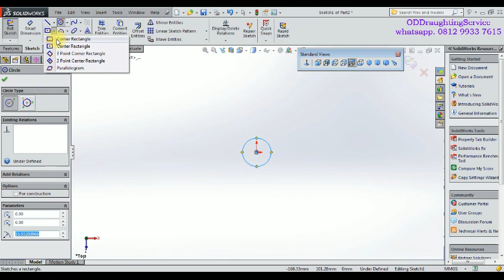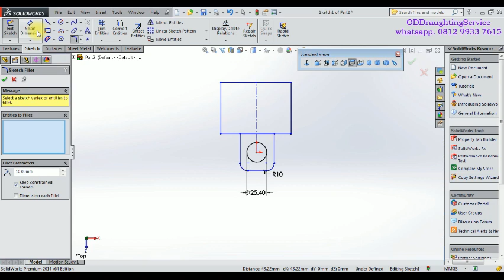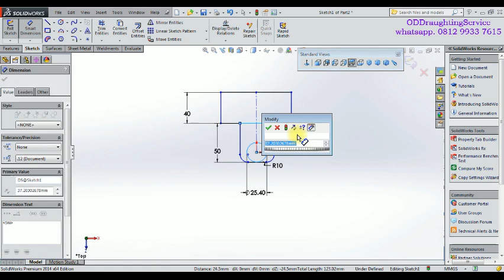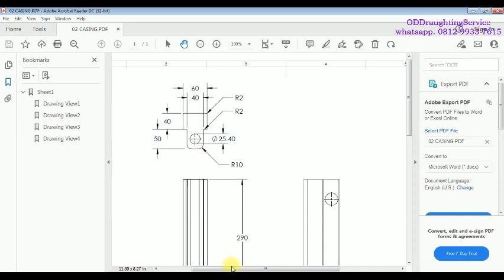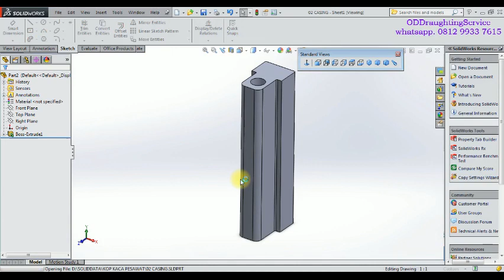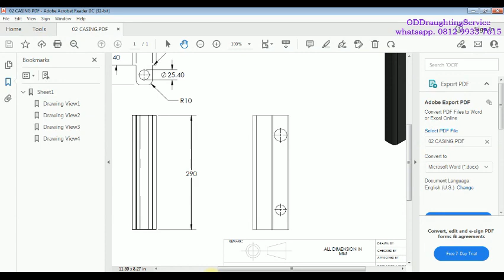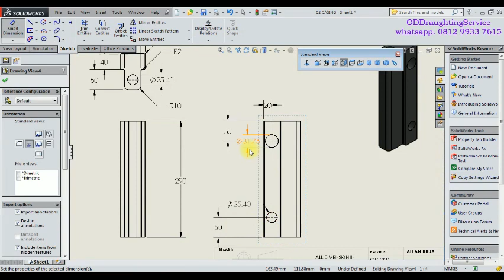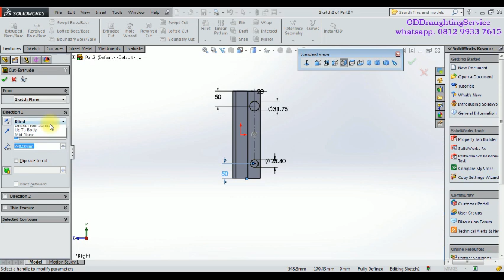PART 02 CASING SOLIDWORK DESAIN ALAT PELEPAS WINDSHIELD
1.Extruded Boss/Base
2.Extruded cut
3.Revolved Boss/Bass
4.Revolved Cut
5.Circular Pattern
6.fillet
7.Chamfer
8.Hole Wizard-Machine thread
9.Plane
10.Mirror
11.Cosmetic Thread
12.Rib
13.Hole wizard-Holes
we will learn below Assembly features in solidworks.
1.Insert Components
2.Coincident Mate
3.Concentric Mate
4.Copy with Mate
5.Rotate components
6.Mechanical Mate-Screw Mate
7.Advanced Mate-Limit Mate
8.Exploded View
9.Animation